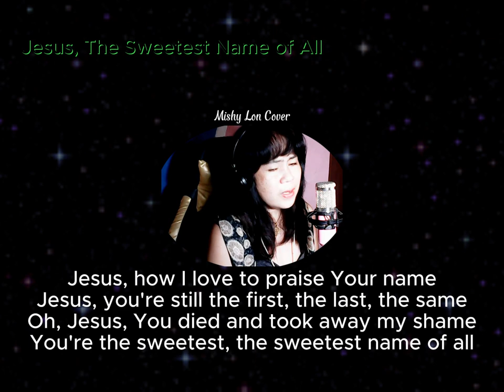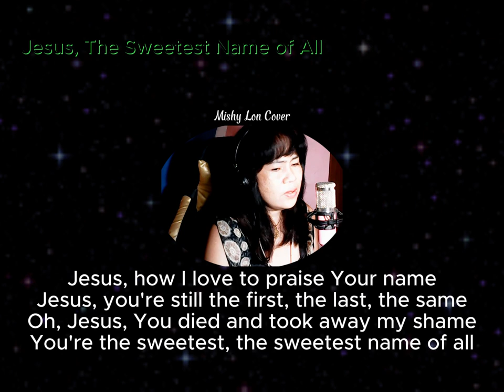Jesus The Sweetest Name of All - John Jones || Mishy Lon Cover